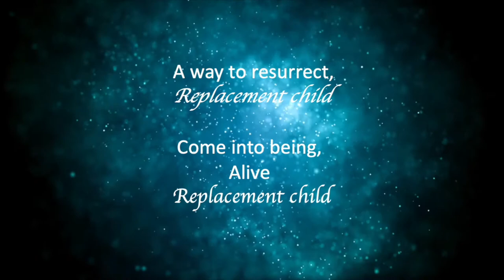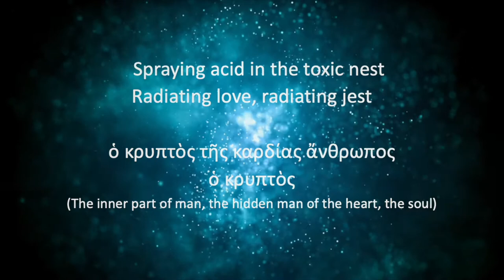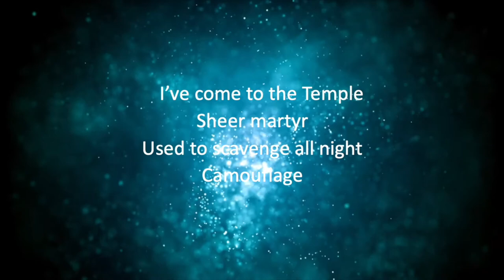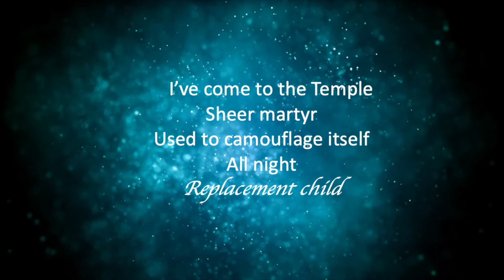Stolen Child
The Replacement Child Forum is please to present Stolen Child by Eric Dulorier